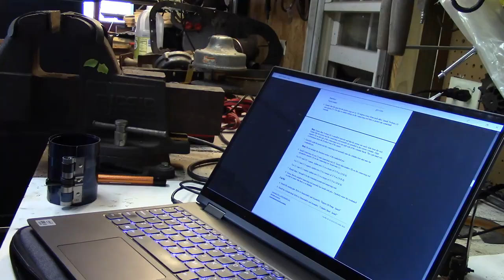Caterpillar C0.7 Diesel Engine Rebuild - Pistons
welcome to my new favorite video series on my channel! in this multi part series i will be rebuilding an old caterpillar 3 cylinder diesel engine. In this episode I will install the pistons and explain the process to do so.